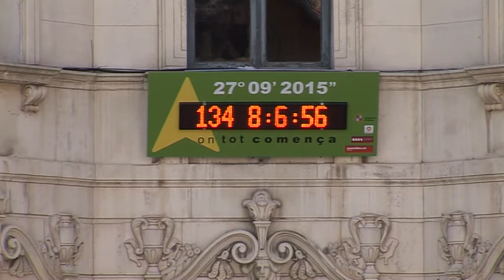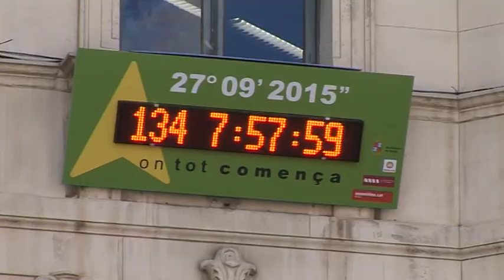BN 15 05 15 BERGA CANVIA L'ESTELADA AMB LA INTENCIÓ DE NO RETIRAR LA